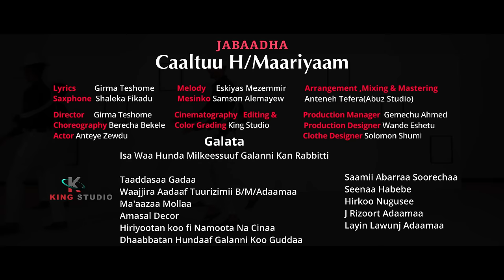Ethiopian Music : Caaltu H/Maryam (Jabaadha) New Ethiopian Music 2022(Official Video)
Ethiopian music.